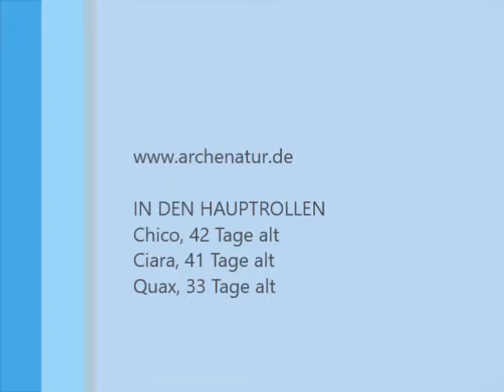Letzte Startvorbereitungen von Chico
Der 3. Abflug der Brutsaison 2017